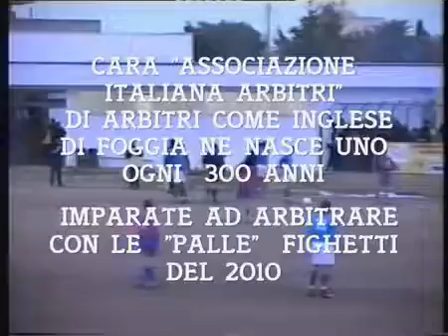Campi Infuocatiinglese Di Foggia Arbitro Con Le Palle Francavilla - carovigno 2 1 Ecc 2002-03